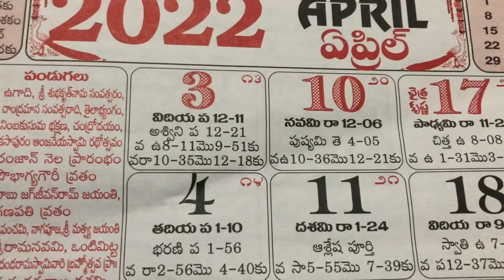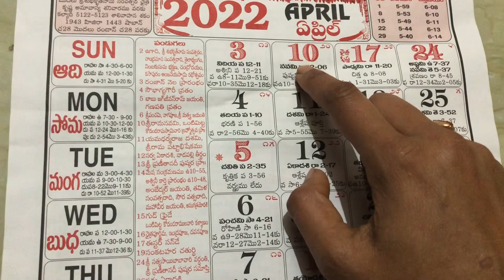Sri rama navami date 2022 | Srirama navami 2022 date | srirama navami date&time/ramnavami pooja time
रामनवमी 2022 में कब | Ramanavami 2022 Date And Time | Ramnavami 2022 Mein Kab Hai | Ramanavami 2022 | जानिए दिन व तारीख पूजा मुहूर्त | Navami 2022 Mein Puja Shubh Muhurat In India

Ram navami 2022 Date | रामनवमी 2022 में कब है | Ram Navami 2022 | Ram Navami Kab Hai | 2022 Ki Navami Kab Hai | जानिए दिन व तारीख पूजा विधि | Ram Navami 2022 Shubh Muhurat in india time | Ram Navami Kab Hai India Mein

ramnavmi kab hai
ramnavmi
रामनवमी कब है
ram navami
ramanavami kitana tarikh ko hai
ram navami kab hai 2022
ramnavami 2022
2022 mein ram navami kab hai
2022 ka ram navami kab hai
ramanavami kitna tarikh ka hai
ramanavami date 2022